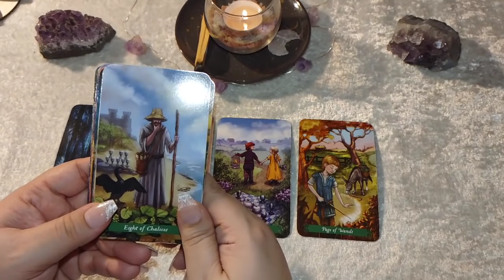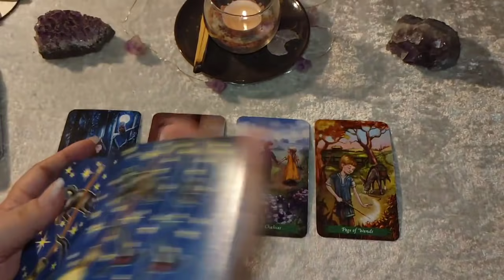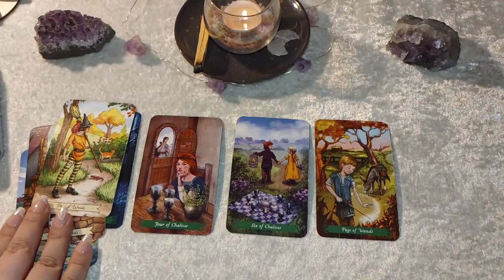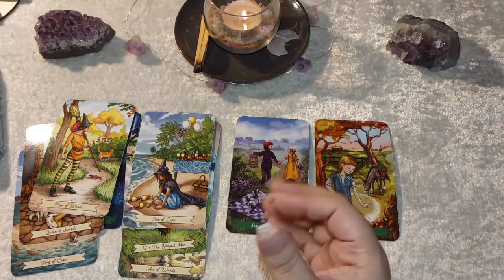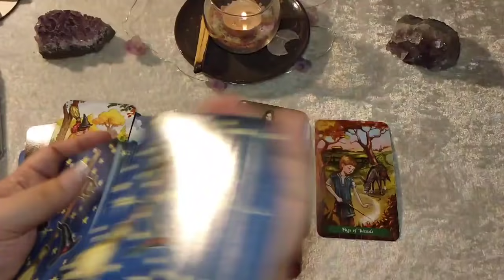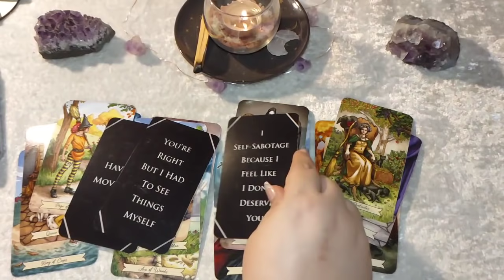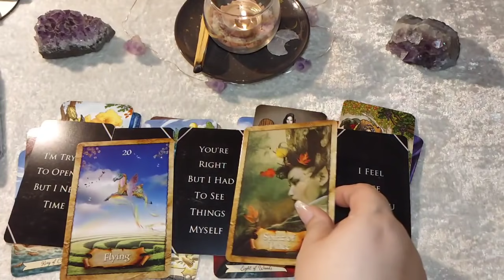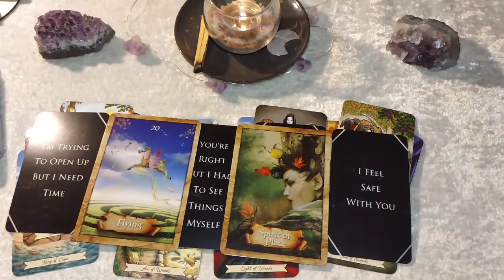♐ SAGITTARIUS | THERE'S A REASON WHY YOU HAVEN'T LET GO OF *THEM...* THEY WANT TO COMMUNICATE!